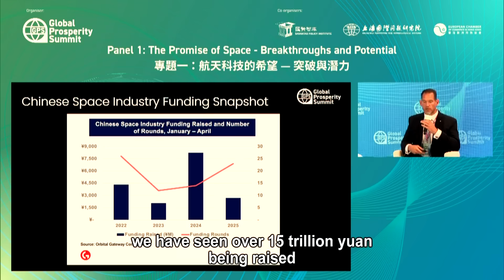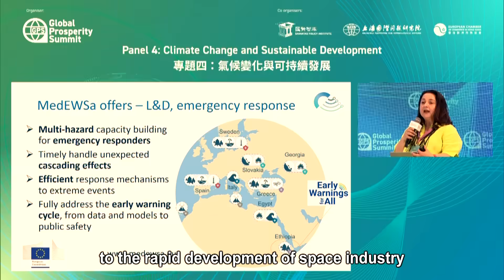Global Prosperity Summit 2025｜Hope in Space Technology Breakthroughs & Potential Highlights｜Thai sub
The Global Prosperity Summit brings together renowned scholars and international experts to discuss issues impacting global prosperity.

Global Prosperity Summit 2025 Hong Kong

Topic 1: Hope in Space Technology — Breakthroughs and Potential
From satellite technology to resource mining, space exploration offers significant economic and technological opportunities. Investing sustainably in space innovation can drive economic growth, promote international cooperation, and address global challenges such as climate monitoring and worldwide connectivity.